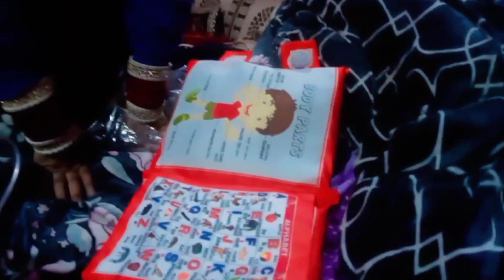My Sister 1st Wedding 💍 Anniversary 🎂🎂🥳🥳🎉🎉.